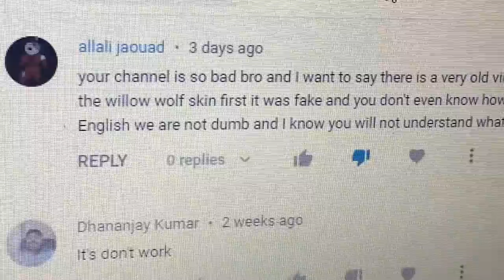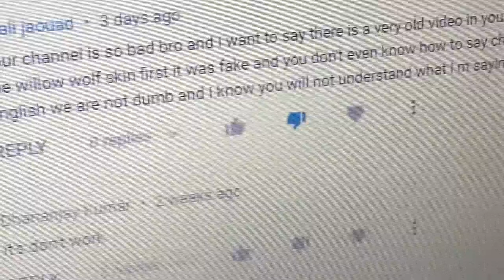EveryoneTell me right now do you want me to quit yes or no￼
Just Because it didn’t work I told you guys sometimes it works sometimes it will work you got a wait
And plus minitoon Approve of me using it he said for normal Players To use it you got the message On Twitter and tell him you want to do it and you have to be a YouTube or that post videos￼